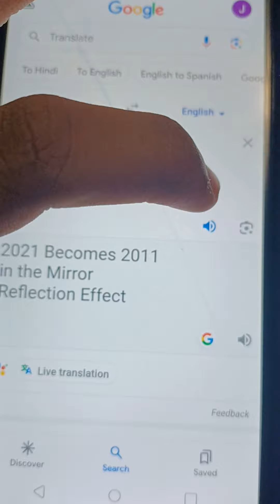Rhino Asked for Pie from Angela Anaconda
Partially Found 2011 or 2021 Episode